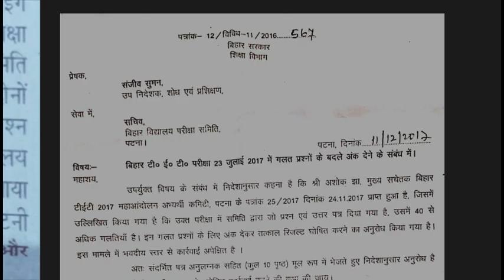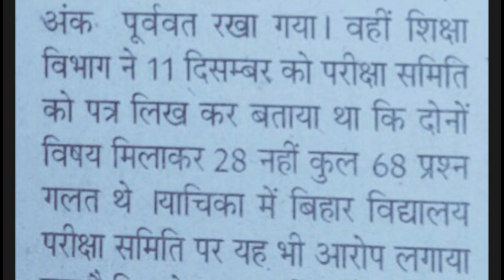बिहार Tet में Total 68 Question गलत हैं ( Total 68 Question Was wrong in bihar tet )